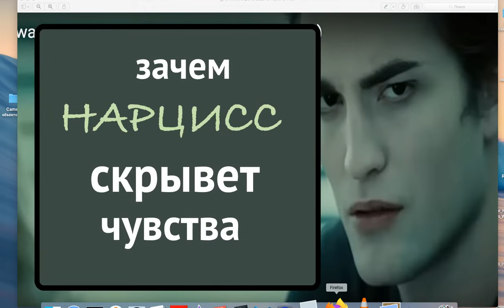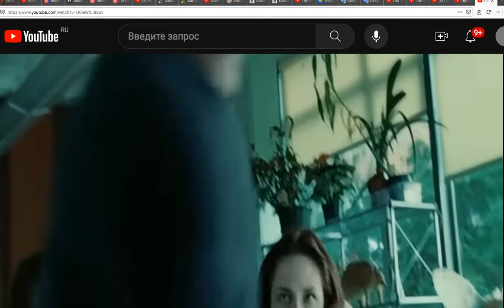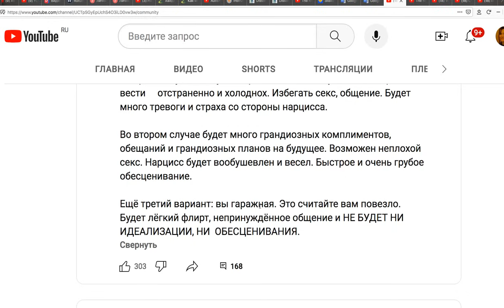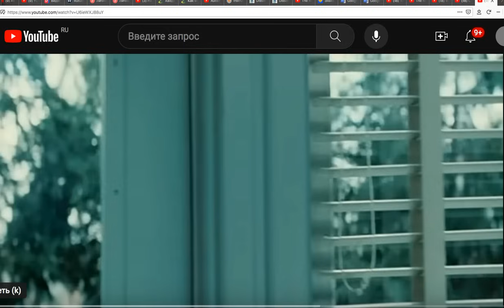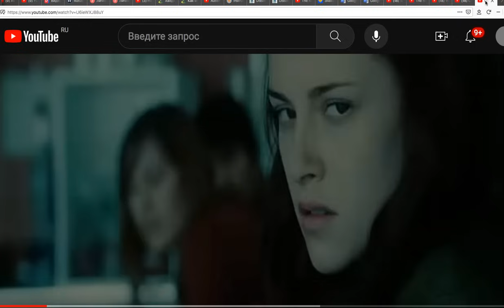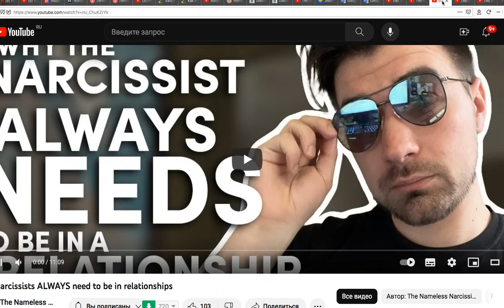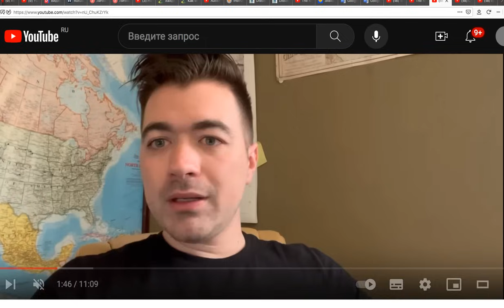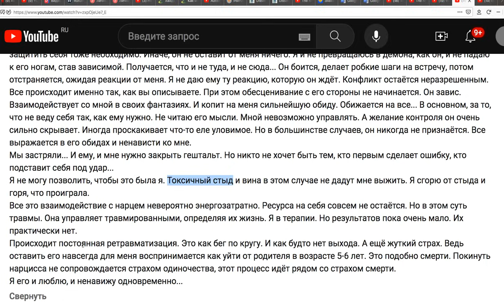Парадокс нарцисса: он отрицает чувства когда они есть и говорит о чувствах, когда их нет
Психологическая помощь. Консультирую онлайн:

Темы с которыми я работаю:
1. Расстройства личности и психопатия:  много лет изучаю скрытый нарциссизм,  любовные и другие зависимости.

2. Избавление от вредных привычек (собственная методика): никотин, алкоголь, наркомания, игромания, расстройство пищевого поведения.

3. Особый интерес для меня представляет анализ сновидений и я имею обширную коллекцию символов-подсказок во сне, которые помогут вам принять правильное решение, собранную за 20 лет консультаций.
4. Работа в паре.